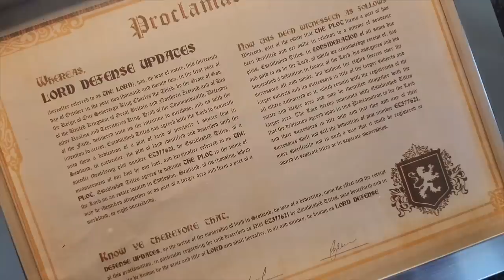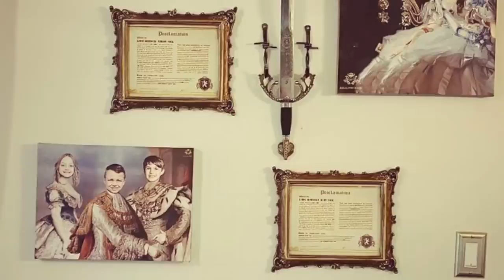Missile fire by Russian Su-27 at British RC-135W Rivet Joint !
A Russian fighter jet last month “released a missile” near a U.K. aircraft over the Black Sea, which Moscow blamed on a “technical malfunction,” the U.K. defense secretary said Thursday.

Speaking to the House of Commons, Ben Wallace said on September 29 that a British unarmed surveillance aircraft on routine patrol in international airspace over the Black Sea was “interacted” with by two Russian armed SU-27 fighter planes for about 90 minutes.

Wallace added, during that time, one of the Russian jets “released a missile in the vicinity” of the RAF aircraft, which completed its patrol and returned to base.
The aircraft is reported to be RAF  Rivet Joint.

In this video Defense Updates analyzes why Russia threatened the unarmed British RC-135W Rivet Joint with a missile launch from its SU-27 fighter ?

BACKGROUND MUSIC

IMAGES USES

ukdefencejournal.org.uk /Sgt Si Pugsley RAF/MOD [OGL], via Wikimedia Commons.